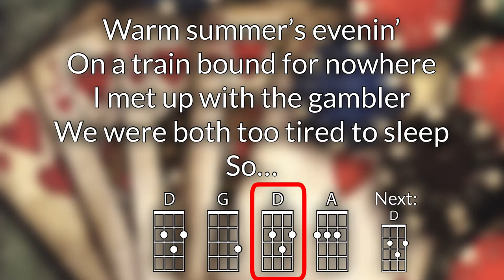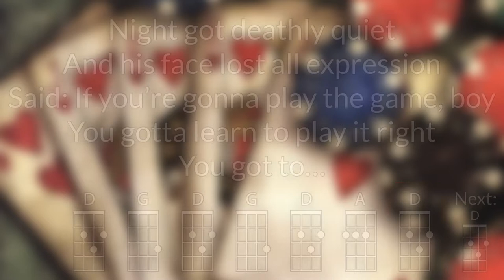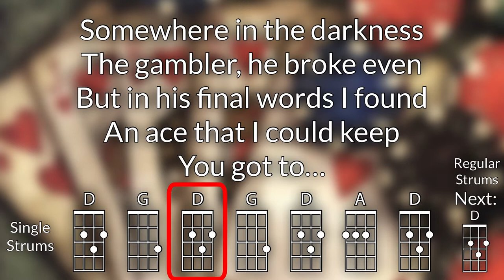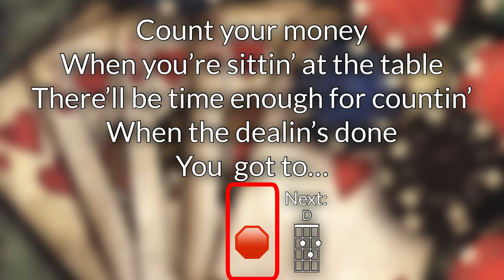The Gambler Baritone Ukulele Play Along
For educational use.  Optimized for DGBE Ukulele.  Modified to remain in the key of D.  As performed by Kenny Rogers

Chords used: D, G, A

Tutorial Video (GCEA & DGBE): @PAQQ